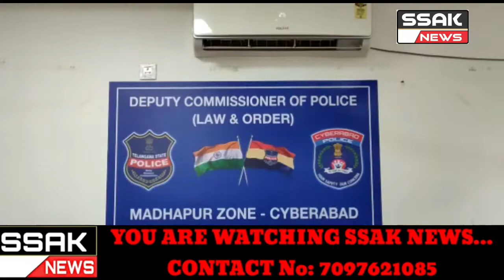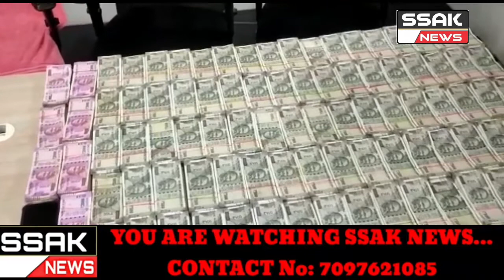Police Madhupur with the help of SOT Madhupur Zone Arrested 3 Accused by Names Mohammed Taher,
Syed Jaweed and Saif Mohiuddin of Asifnagar Area and Recovered intact Stolen Property of Net Cash Rs. 55,00,000/- Details of Accused Persons: (1) Mohammed Taher S/o. Mohammed Anwar Age 20 Years, Occ. Mechanic, (2) Syed Jawed S/o. Syed Abdul Aziz Age 19 Years,  Occ. Student, (3) Saif Mohiuddin S/o. Late Khaja Miya Age 19 Years Occ. Student All Resident of Asifnagar Area Hyderabad. Brief facts of the case are that On 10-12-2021 At 1000 Hrs received a Complaint from Sri. Allam Srikanth Reddy, who runs a Multi Brand Luxury Car Service Center in the Name of Sri. Motor at 100 Feet Road of Madhupur. In which he stated that they kept an Amount of Rs. 55 Lakhs in the Almirah of the their office in Sri. Motorrad Locked the same by their Watchman Balaraju on the Night of 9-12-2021 Later on 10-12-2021 when they came to the Shop they found that the office room Almirah was Broken and the unknown Accused Stolen the entire net Cash of Rs. 55 Lakhs.